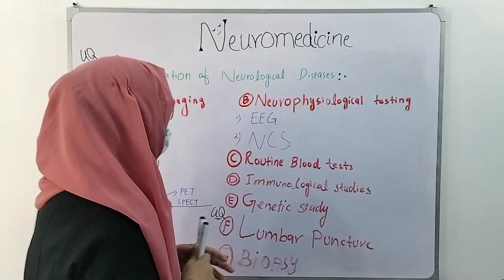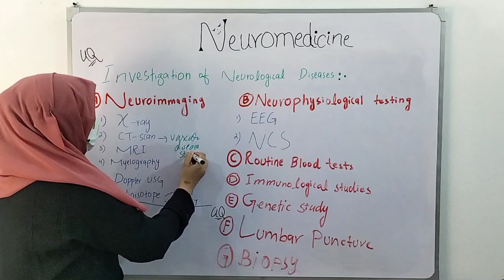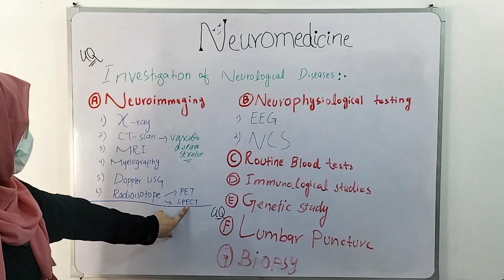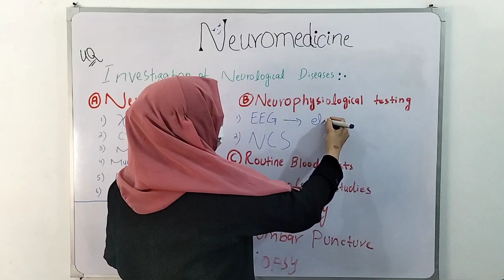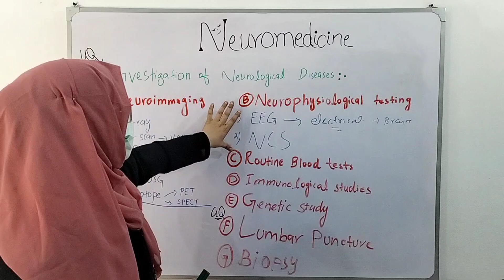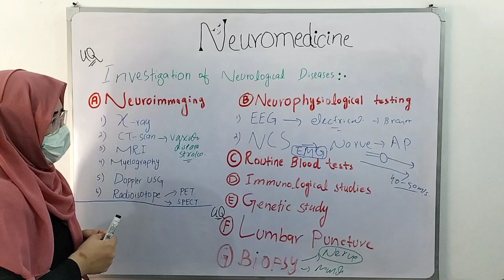NeuroMedicine || Investigations of Neurological Diseases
"Welcome to @learnmbbs  I'm Dr. Shabana Daniyal , a UHS Registered Doctor (MBBS).
 I have experience in Multiple Fields including
1: Emergency Medical sevices
2: Cardiac care
3: Radiology (USG)
 4: Dialysis care
5: Surgical treatment
6: Medicine
7:  Pediatrics
8:  Gynecology.

 My passion is to share knowledge and empower the next generation of healthcare professionals. On this channel, you'll find in-depth lectures, clinical insights, and the latest advancements in medical research. Join me as we explore the fascinating world of medicine together. Let's learn, grow, and improve patient care, one lecture at a time."
your ultimate resource for in-depth medicine lectures. Our channel delivers comprehensive and detailed educational content covering all aspects of medicine, from basic sciences to advanced clinical practice. Each lecture is crafted by experts in the field, providing you with the latest research, clinical guidelines, and case studies. Ideal for medical students, residents, and healthcare professionals, our channel aims to enhance your knowledge, sharpen your clinical skills, and keep you informed about the latest advancements in the medical world.

1.
2.
3.
4.
5.
6.
7.
8.
9.
10.
11.
12.
13.
14.
15.

Here are some high-yield tags for clinical lectures:

1.
2.
3.
4.
5.
6.
7.
8.
9.
10.
11.
12.
13.
14.
15.
16.
17.
18.
19.
20.

1.
2.
3.
4.
5.
6.
7.
8.
9.
10.
11.
12.
13.
14.
15.
16.
17.
18.
19.
20.